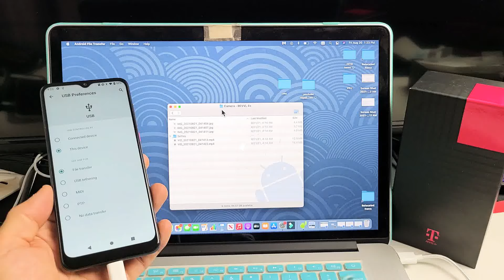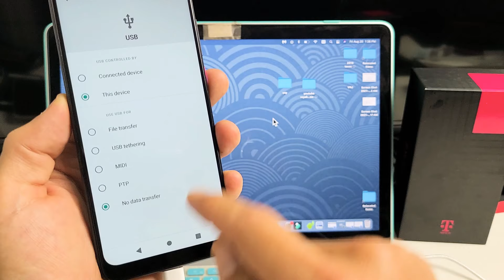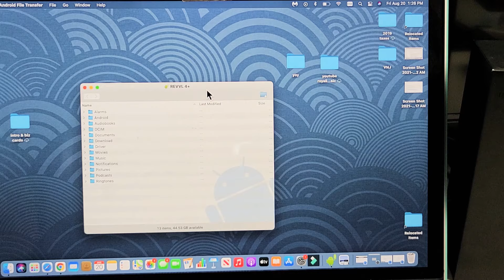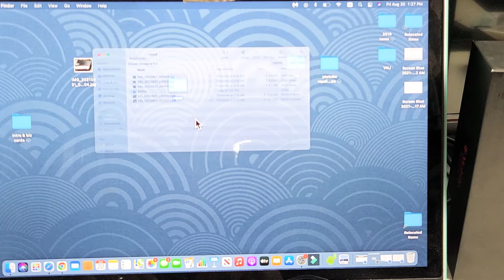T-Mobile REVVL 4/4+/5G: How to Copy Photos & Videos to Macbook, iMac, Apple Computer w/ No iTunes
I show you how to transfer (download, copy, move) files such as photos and videos from a T-Mobile REVVL 4+ phone (same for REVVL 4/4 Plus/5G)  to any MacBook, iMac or Apple computer using the charging cable and without using iTunes.